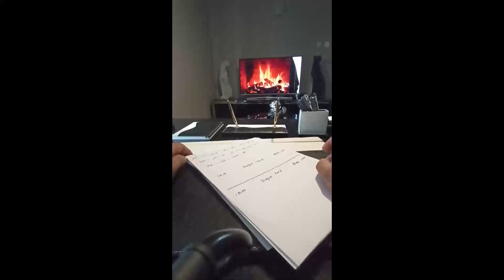Ercüment Hoca 0552 282 33 33 ücretsiz bakım ERZİNCAN ÇAYIRLI Domuz yağı büyüsü